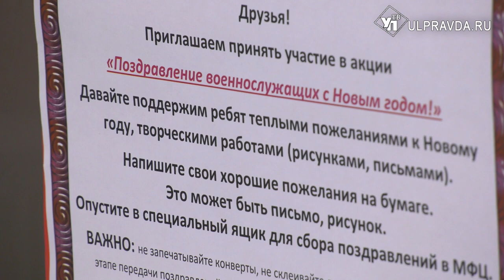С добрыми пожеланиями и поддержкой. Как ульяновцам отправить письма в зону СВО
Военнослужащие в зоне СВО – герои нашего времени. Сейчас, в последние недели перед наступлением Нового года, им как никогда нужна поддержка родных, близких и соотечественников. Отправить письма с добрыми пожеланиями ульяновцы могут в МФЦ Ульяновска и отделениях Почты России.